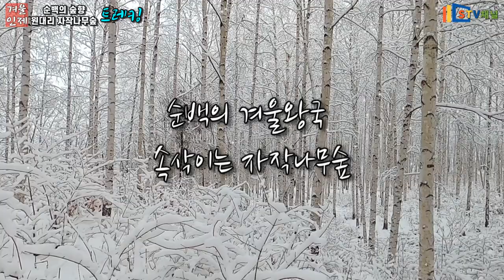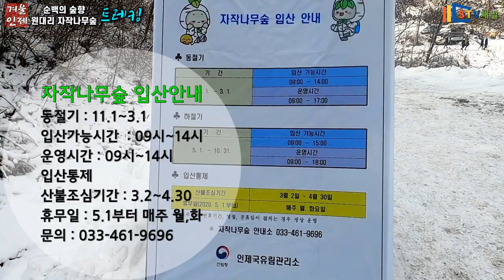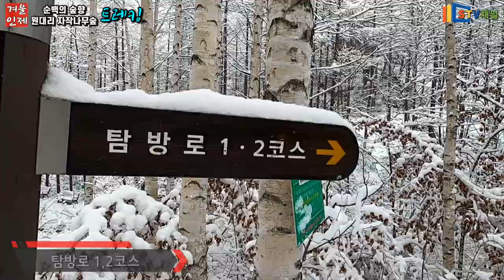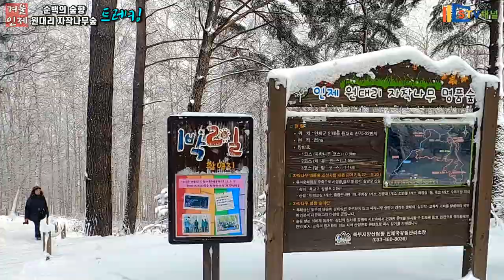[강원도 트레킹] 인제 원대리 속삭이는 자작나무숲/겨울 원대리 자작나무숲/겨울 눈길트레킹 추천/눈꽃여행/인제가볼만한곳/trekking in Korea/韓国トレッキング[STV채널]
■인제 원대리 자작나무숲/ 눈 덮인 비경, 겨울왕국, 하얀 꿈 같은 눈길 트레킹/trekking in Korea/韓国トレッキング■

■이용시간■
■동절기 기간 12월16일~3월1일
■운영시간 : 09:00-17:00
■입산가능시간 : 09:00-14:00
■입산통제 : 3월2일~5월15일
■주차비 : 무료
■입장료 : 무료

■눈길 트레킹 아이젠 필수■
■아이젠 대여 3000원 구입5000원

■이동거리 : 7.35 km
■이동시간 : 약3시간
■최저고도 : 564.00 m
■최고고도 : 780.00 m